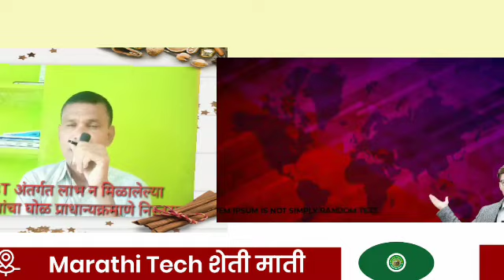शेतकऱ्यांना खरंच कर्ज माफी मिळणार का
शेतीमाती marathi tech

शेतीमती

शेती आणि माती

शेती पूरक व्यवसाय

शेती माझी प्रयोगशाळा हवामान अंदाज

शेती अवजारे व उपकरणे

शेती